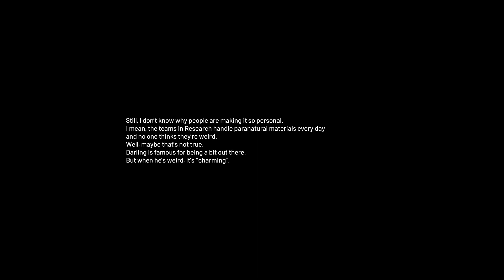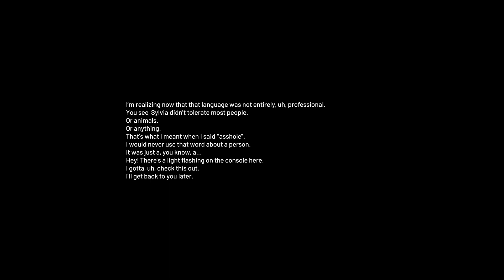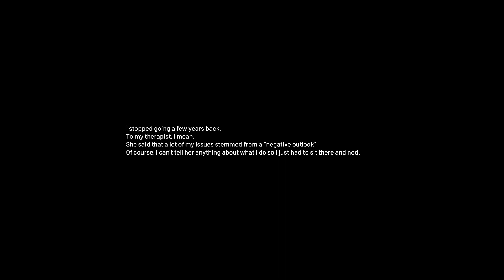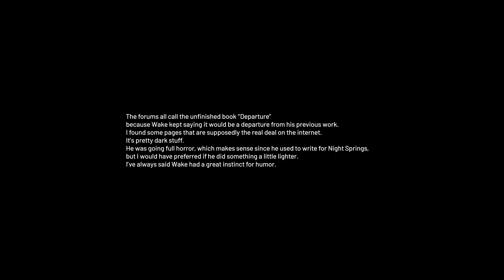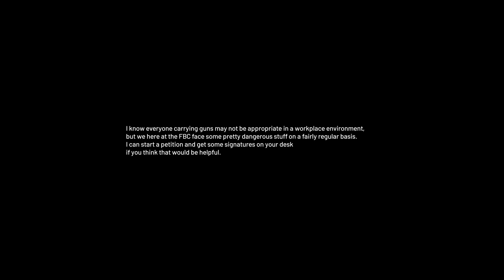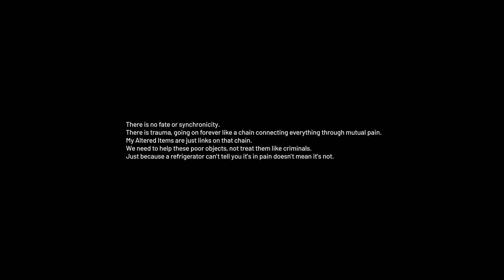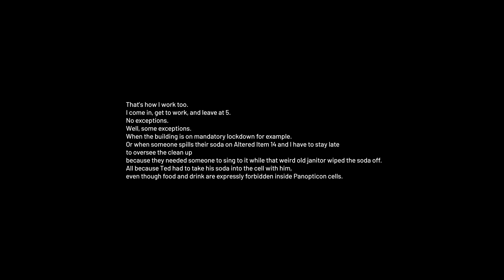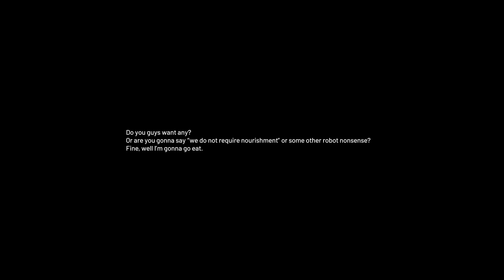Control: Langston Talks for Nearly 20 Minutes in AWE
The entirety of Langston's lengthy ramble from AWE DLC (includes an unexpected Quantum Break reference, see if you can spot it).

00:00 - Altered Items Aren't Intimidating
01:32 - Feline Friends
03:47 - Investigations Sector Experience
05:00 - Seeing Shrink
06:29 - Langston's Musical Journey
07:07 - Bright Falls AWE
09:09 - Is This Thing On?
09:55 - Kirklund and Trench
10:33 - Ranger Danger
11:22 - Guns for Everyone
12:13 - Synchronicity and Altered Items Rant
14:40 - Astrology
15:35 - Soda Spill Superstition
16:58 - Religion
17:25 - Chicken Parmesan
18:50 - See You After Lunch